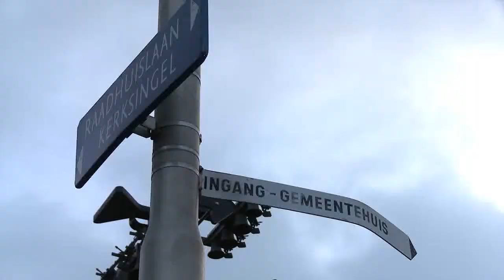Reportage: Aanbieding projectaanpak Holland Central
Op 1 december 2011 hebben dertien publieke en private partijen uit de regio Boskoop zich bij de Nederlandse Tuinbouwraad kandidaat gesteld voor de organisatie van World Expo Floriade 2022